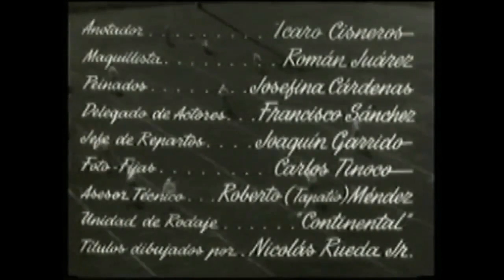Los Cuatro Soles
Película "Una Calle  Entre Tu Y Yo"  (Mexico 1952)